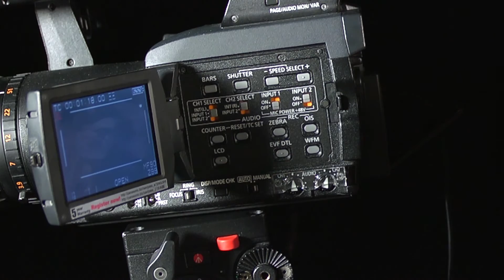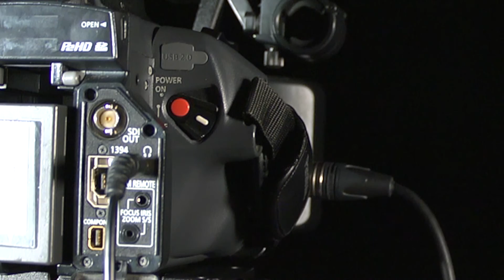P2 Camera - Basic Setup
Basic Setup of a P2 Camera